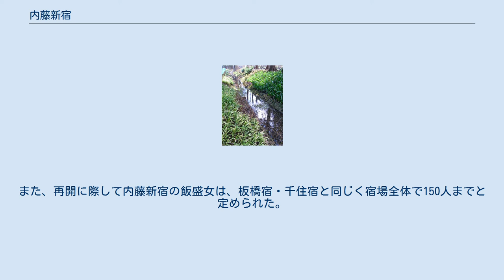内藤新宿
内藤新宿の復元模型（新宿歴史博物館蔵）。
画像奥が東で、四谷大木戸に至る。
手前の分岐点が新宿追分。
 内藤新宿（ないとうしんじゅく）は、江戸時代に設けられた宿場の一つ。
甲州街道に存在した宿場のうち、江戸日本橋から数えて最初の宿場であり、宿場内の新宿追分から甲州街道と分岐している成木街道（青梅街道）の起点でもあった。
現在の住所では、東京都新宿区新宿一丁目から新宿二丁目・三丁目の一帯にあたる。
 東海道の品川宿・中山道の板橋宿・日光街道（奥州街道）の千住宿と並んで、江戸四宿と呼ばれた。
地名から四谷新宿と呼ばれることもある。
 慶長9年（1604年）、江戸幕府により日本橋が五街道の起点として定められ、各街道で1里（約4km）ごとに一里塚を設けたほか、街道沿いに宿場が整備された。
甲州街道最初の宿場は、慶長7年（1602年）に設けられていた高井戸宿であったが、日本橋から約4里（約16km）と遠く離れ、徒歩を主な手段とする当時の交通には不便であった。
 東海道の品川宿・中山道の板橋宿・日光街道（奥州街道）の千住宿は、いずれも日本橋から約2里の距離にあり、五街道の内で甲州街道のみが江戸近郊に宿場を持たなかった。
このため、日本橋 - 高井戸宿間での公用通行に対して人馬の提供を行う必要があった日本橋伝馬町と高井戸宿は、負担が大きかったとされる。
幕府成立より約100年、江戸の発展に伴い甲州街道の通行量も増加を続けていた。
 元禄10年（1697年）、幕府に対し浅草阿部川町（現在の台東区元浅草三、四丁目の一部）の名主であった高松喜兵衛など5名の浅草商人が、甲州街道の日本橋 - 高井戸宿間に新しい宿場を開設したいと願い出る。
請願を受けた幕府では、代官・細井九左衛門や勘定奉行・荻原重秀などが審査にあたった。
 翌年6月、幕府は5600両の上納を条件に、宿場の開設を許可。
日本橋から2里弱の距離で、青梅街道との分岐点付近に宿場が設けられることとなった。
宿場予定地には信濃国高遠藩・内藤家中屋敷の一部や旗本の屋敷などが存在したが、これらの土地を幕府に返上させて宿場用地とした。
 高松喜兵衛らは新たに5名の商人を加えて宿場の整備に乗り出し、この10名は「元〆拾人衆」「内藤新宿御伝馬町年寄」などと呼ばれた。
元〆拾人衆の手で街道の拡幅や周辺の整地が行なわれ、元禄12年（1699年）に内藤新宿が開設された。
宿場名である内藤新宿は、以前よりこの付近にあった「内藤宿」に由来する。
内藤新宿への助郷は、開設当初どの村が請け負うのか明確でなかったが、後に角筈村など周辺24か所と定められた。
 なお、浅草商人が莫大な金額を上納してまで宿場開設を願い出た理由としては、この地を新たな繁華街・行楽地として開発し、商売によって利益を上げる計画だったとする説が有力である。
 新宿御苑北側を流れる玉川上水（2010年4月25日撮影） 内藤新宿は玉川上水の水番所があった四谷大木戸から、新宿追分（現在の新宿三丁目交差点付近）までの東西約1kmに広がり、西から上町・仲町（中町）・下町に分けられていた。
宿場開設に尽力した高松喜兵衛は、喜六と名を改め内藤新宿の名主となり、以後高松家当主は代々喜六を名乗り名主を務めた。
開設当初はこの高松家が本陣を経営していたが、のちに本陣が存在しない時期もあるなど、火災による焼失や宿場の廃止・再開による混乱もあり、本陣や脇本陣に関しては一定していない。
 宿場内では次第に旅籠屋や茶屋が増え、岡場所（色町）としても賑わっていった。
宿場に遊女を置くことは認められていなかったが、客に給仕をするという名目で飯盛女・茶屋女として置かれていた。
享保3年（1718年）には、宿場内に旅籠屋が52軒という記録が残っている。
吉原がしばしば奉行所に提出していた遊女商売取り締まり願いの対象にもなり、これが宿場廃止となった原因の一つという。
 また、元禄15年（1702年）2月と正徳6年（1716年）正月には、火災で大きな被害を出している。
 享保3年（1718年）10月、内藤新宿は幕府によって廃止される。
宿場開設より20年足らずでの決定であった。
このため、高井戸宿が再び甲州街道最初の宿場となった。
廃止により旅籠屋の2階部分を撤去することが命じられ、宿場としての機能は失われた。
町そのものは存続したが、賑わいが消え人口も減少していくことになる。
 幕府が表向きに廃止の理由と...